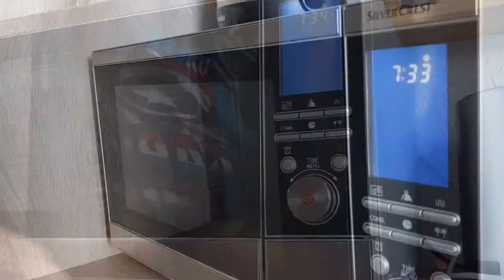Movie MHD: Star Wars: Die Rückkehr der Jediritter